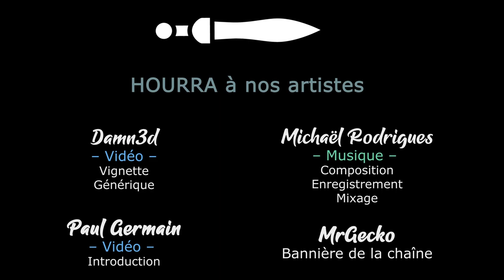#29 - Les nouveautés du DLC - BOOK OF HOURS [FR]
- Ardarin
- Broudaff
- Le Baron d'Onyx
- Mangazore
- Mazamara
- Zmoi6